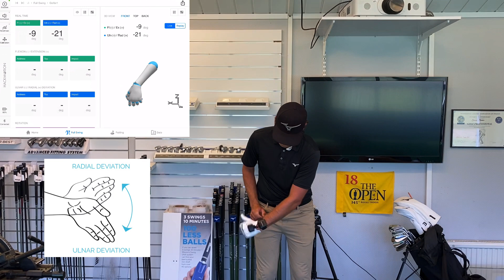HackMotion 3D wrist sensor review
HackMotion Wrist Sensor makes it easier to measure and optimize your wrist angles to gain better clubface control and more controlled ball flight with smart biofeedback solution. See how simple it is to set up, what it measures, and how you can use it to improve your golf swing.